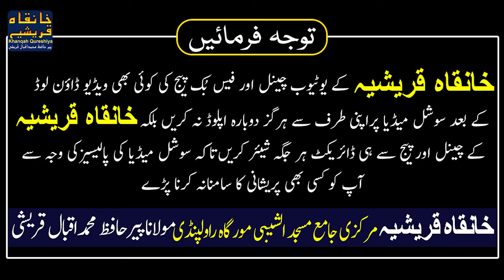Tilawat e Quran e Pak Part 3 Qari Muhammad Sohail Sahab | Khanqah Qureshiya